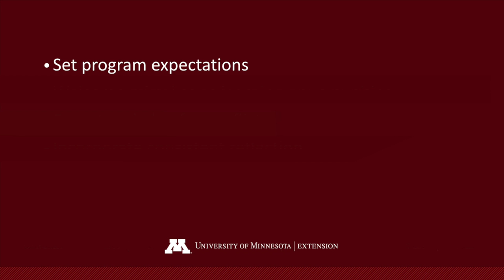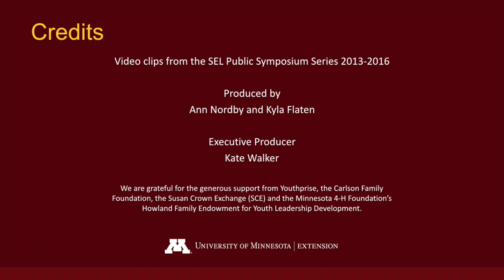Creating the learning environment | Social emotional learning toolkit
Your program environment and culture play an important part in social and emotional learning (SEL). You can influence the culture of your program by paying attention to the ways that routines, behavior expectations, and conflict resolution processes within your program support SEL. This section includes tools and templates to help staff establish expectations, give feedback, and reflect.